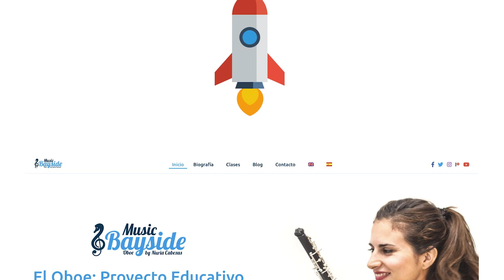ENTREVISTA a Víctor Manuel Ánchel Estebas - MusicBayside Oboe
En este vídeo comparto con vosotros la entrevista realizada a Víctor M. Ánchel Estebas. Oboe solista de la Orquesta Nacional de España y profesor asistente de Oboe en la Escuela Superior de Música Reina Sofía de Madrid.

1:47 ¿Cuáles fueron tus inicios en el mundo del oboe? La Escuela Valenciana de Oboe ¿cómo ha influido en el estudio y difusión del oboe y al conocimiento de la técnica del instrumento?
12:04 ¿Qué consejos darías a un estudiante o a alguien que esté entrando en la vida profesional, y que haya terminado sus estudios Superiores o estudios de Máster? Hablemos sobre ese momento de incertidumbre en el que no sabemos muy bien qué hacer y tenemos muchas dudas.
21:18 Hemos hablado sobre la parte física en el aprendizaje del oboe y me gustaría saber tu opinión sobre la parte mental del proceso.
33:30 Revolución del conocimiento y nuevo Paradigma laboral. Internet y las Nuevas Tecnologías. Nuevas salidas profesionales.
47:27 Enseñana-aprendizaje online del oboe.
55:34 Las cañas de oboe de plástico
1:07:12 ¿Cuáles son tus hobbies y pasiones que te ayudan a ser un mejor músico?
1:12:00 ¿Cómo ves el panorama futuro del oboe en España y el mundo?

Os recuerdo que en el canal tenéis un nuevo vídeo cada semana y que podéis dejar en los comentarios vuestras sugerencias sobre el contenido que más os gustaría ver. ¡Los tendremos muy en cuenta!
¡Esperamos que os guste y os sirva de gran ayuda!
Os mando un fuerte abrazo y nos vemos muy pronto en el siguiente vídeo!

HI EVERYBODY!!
In this video I share with all of you the Interview with Víctor M. Ánchel Estebas. Principal Oboe of the Spanish National Orchestra and assistant oboe teacher at the International Reina Sofia School of Music in Madrid.

I remind you that on the channel you will have a new video every week and that you can leave in the comments here bellow your suggestions about the content  you would like to see. We will keep that in mind!

I hope you like it and that would help you learning!!
I see you very soon in the next video!